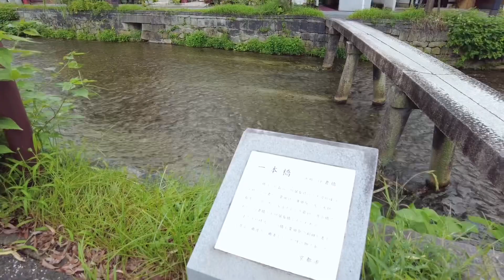京都 秋近し知恩院を散策 Walking around Chion-in Temple 知恩院〜華頂短期大学〜行者橋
京都の知恩院から華頂通り沿いに行者橋まで散策しました。
2021年9月4日（土）10時過ぎに撮影。